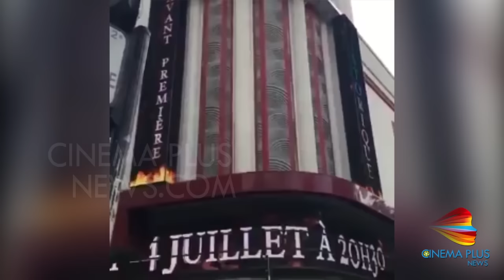Kabali First Indian Movie Screened In Europe's Largest Theater: Le Grand Rex Cinema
The most expected movie of the year Kabali is all set for a grand release all over the world. Kabali happens to be the 1st Indian movie to release at the Le Grand Rex Cinemas.